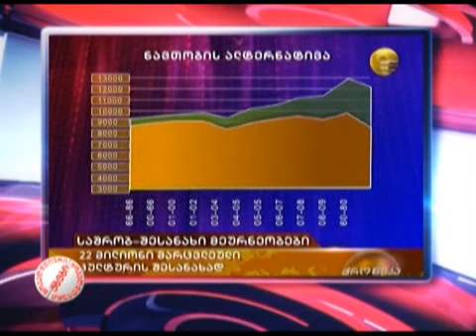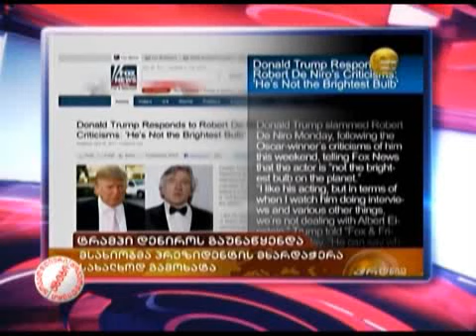27/04/11 ყოველდღიური აბები